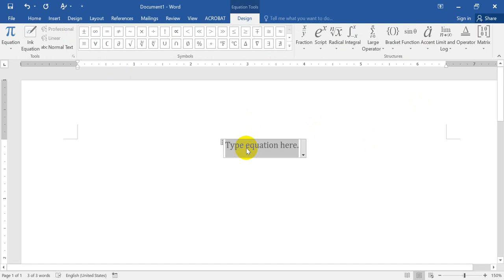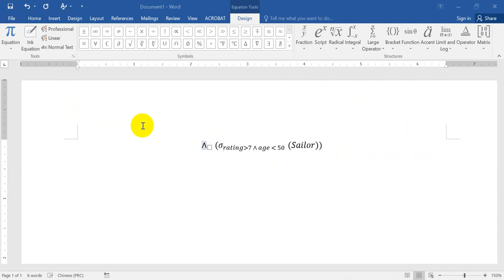write selection and projection using MS Word